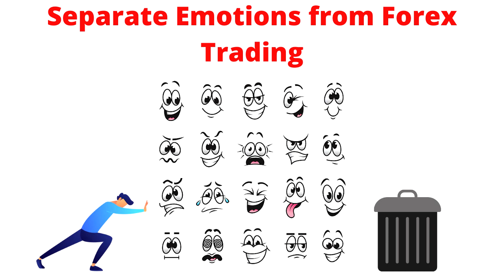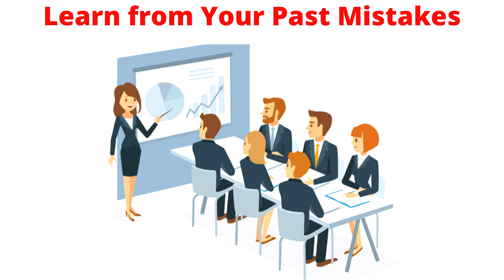Top 5 Forex Trading Tips and Tricks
I give you a list of Top 5 Forex Trading Tips and Tricks to step up your Trading game and Make Money Online.

The broker you decided for Forex exchanging extraordinarily decides your odds of succeeding. There are many stages and exchanging programming accessible on the web. Sadly, numerous individuals don't vet these brokers before resolving to exchange with them. Some Forex brokers you see online can't give precise Forex cites, while others may incorporate various promotions that hinder the product. In the event that you need to prevail in Forex exchanging, start on the correct foot by joining with a solid stage.